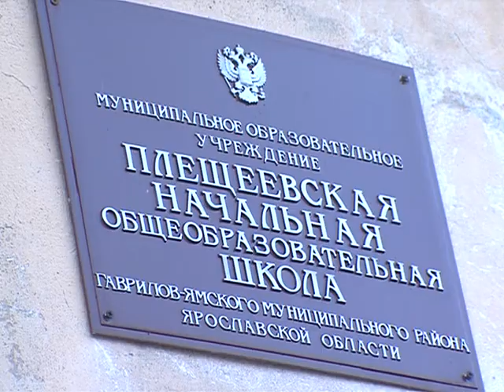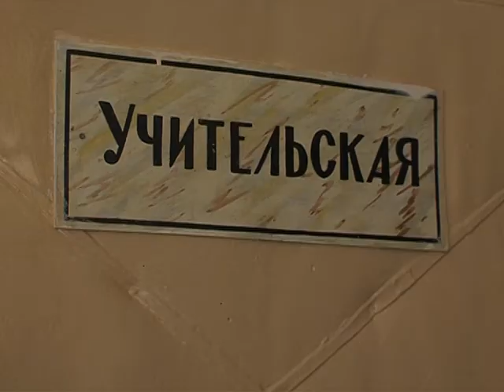В селе Плещеево Гаврилов-Ямского района закрывают начальную школу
В селе Плещеево Гаврилов-Ямского района закрывают начальную школу. Почему местные власти приняли такое непопулярное решение, и как их встретили на народном сходе родители малышей? За жаркими дебатами в ярославской глубинке наблюдал Александр Лисицын.